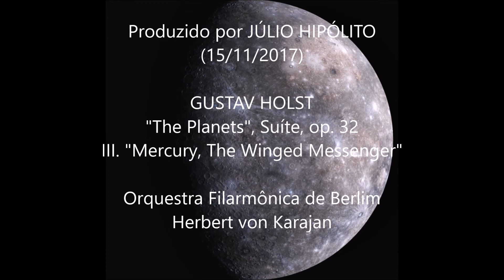O MENSAGEIRO DO SOL/ THE MESSENGER OF SUN - Holst; The Planets; Mercury; BPO; Karajan (HD)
THE MESSENGER OF SUN - O MENSAGEIRO DO SOL

Vídeo produzido a partir da sincronização de imagens do planeta e da mitologia, com a elegante interpretação de Karajan e da Berlin Philharmonic Orchestra do movimento "MERCURY, THE WINGED MESSENGER", da Suíte "THE PLANETS", OP. 32, de Gustav Holst.

Qualidade HD.

Obs: o vídeo não é monetizado pelo seu autor, mas pelos detentores dos direitos autorais da música, que permitem a utilização da mesma no youtube (sem controlar diretamente o seu uso). De modo que as imagens nele utilizadas não foram exploradas com fins lucrativos, sem descumprimento da política da NASA.
Aos autores das imagens artísticas, observo que o vídeo não possui intenções lucrativas, acrescentando que a divulgação do material possui as suas vantagens evidentes. As mesmas poderão ser dispensadas a qualquer tempo, estando eu disponível para diálogos, caso aplicáveis os rigores da lei. Todas as imagens utilizadas neste vídeo são de autoria alheia.